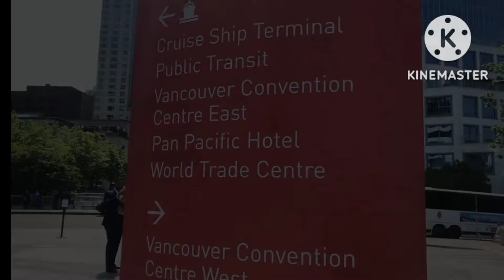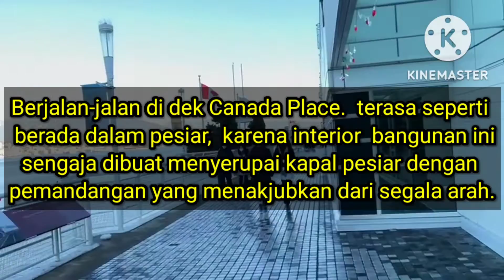CANADA PLACE, BANGUNAN DI PINGGIR LAUT DENGAN PEMANDANGAN MEMPESONA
Canada Place adalah komplek dermaga kapal pesiar
 yang dilengkapi dengan hotel, tempat konvensi,
area hiburan dan bermain, restoran dan   .
Pengunjung bisa nongkrong sambil menikmati suasana
 laut dengan kapal yang hilir mudik.